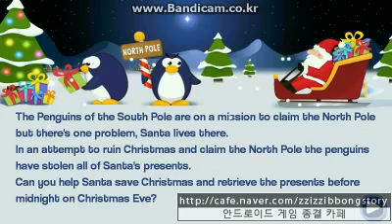the best christmas game ever